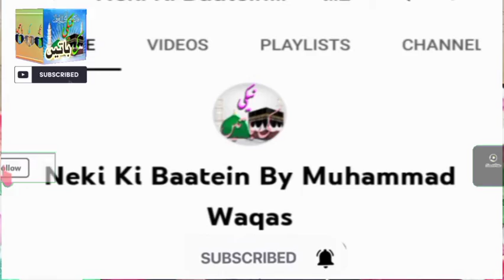Shan Yateeman di | YATEEM PE SHAFQAT | New Bayan | Hafiz Afzal Zia Kasuri